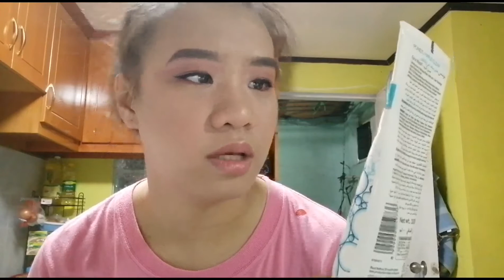GET UNREADY WITH ME (Night Skin Care Routine)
Hello Guys!

This is just a raw vlog on how I clean my face using simple products and what I use for the rest of the night. This is also requested by my previous Supervisor, Ms. Arrianne :)

Always remember that God loves you :)